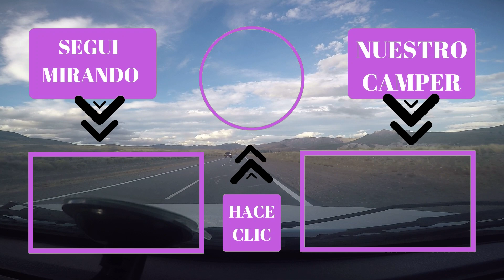Cuanto PESARA la estructura del CAMPER ??? Si queres saberlo MIRA ESTE VIDEO [VANTOUR]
Un pasito mas en la construccion de la estructura de nuestra nueva casita movil , hacemos el carro para poder moverlo ,muchas cosas para pensar y diagramar ,pero con unas ganas locas de tenerla !!!

Asi arrancamos !!!
Acompañanos en esta loca aventura !
Esperamos que les guste el video
Te gustaria apoyar nuestro proyecto ? Invitanos un cafecito !!!
Facebook Mirefugiosobreruedas
Deja tus comentarios y consultas,todo nos ayuda para seguir creciendo y lograr nuestro sueño de viajar por la Argentina y el mundo !!!